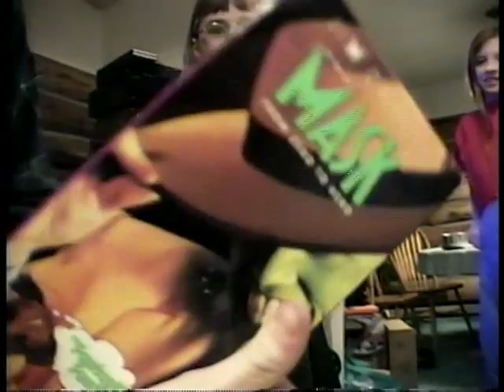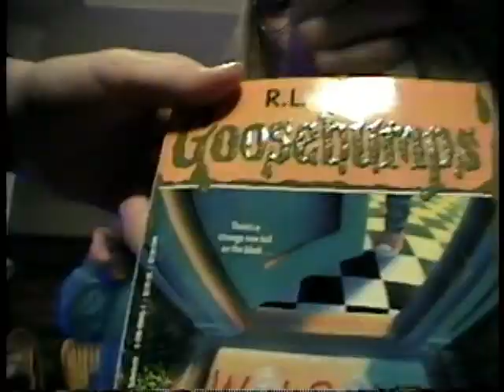Farm Lake Adventures 1995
When the Sorensens moved to Ely, Minnesota in 1994 they rented a log cabin on Farm Lake for the first year.  Alexa makes French Toast and Adria works on the computer.